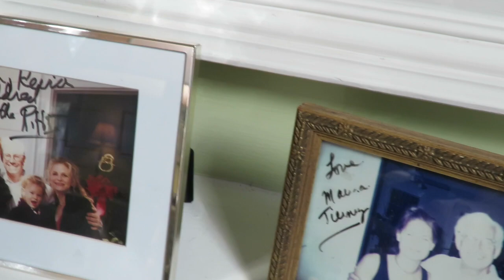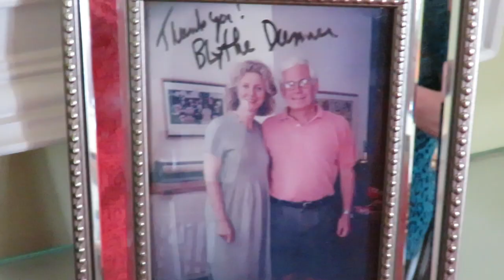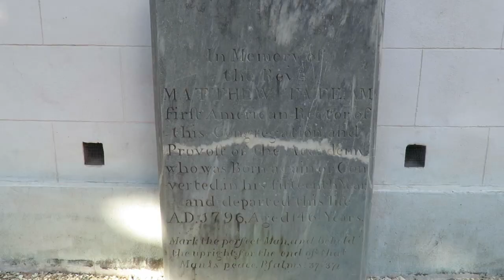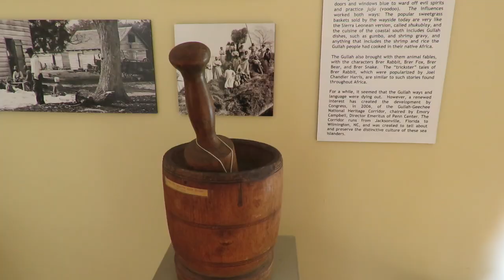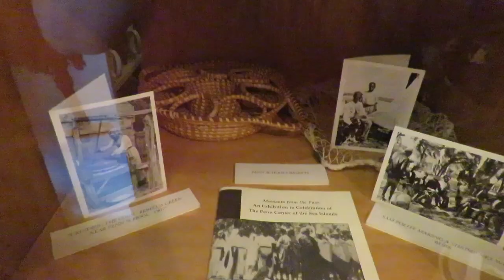Beaufort Vlog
Finally back to uploading vlogs. I went for a long weekend in Beaufort, SC back in February. It was so much fun!